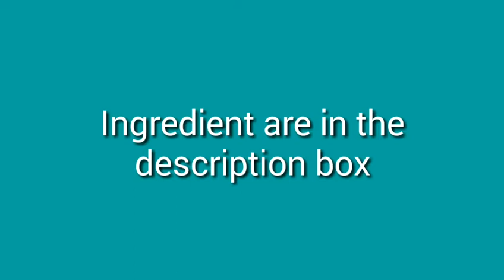Galda Chingri malaicurry/Prawn malaicurry/bhaifota special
Ingredients:
500gm prawn/chingri
For paste-
1tsp rai/sharse
1tsp poppy seed
1 small onion
1 inch ginger

1 cup cocconut milk
3-4 cardamom,3-4 clove,half inch cinemon
Oil/ghee
Salt to taste
Half tsp sugar
1 tsp Turmeric powder
Half tsp chilli powder

# wow Kitchen # recipe with prawn